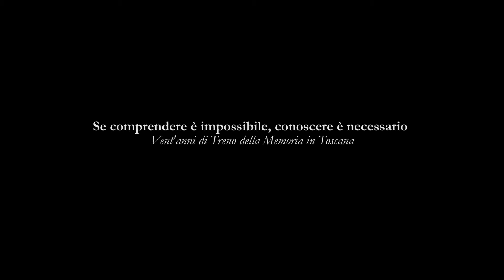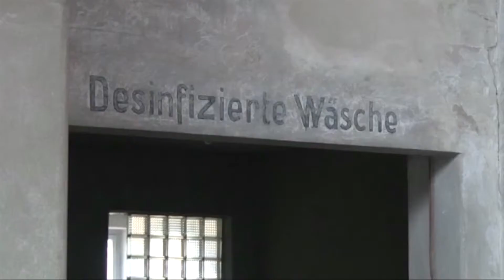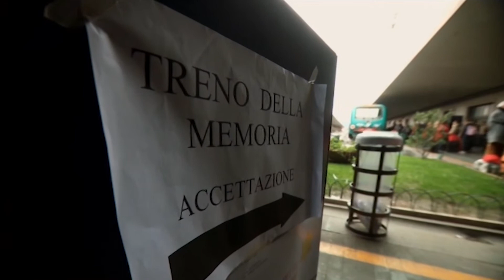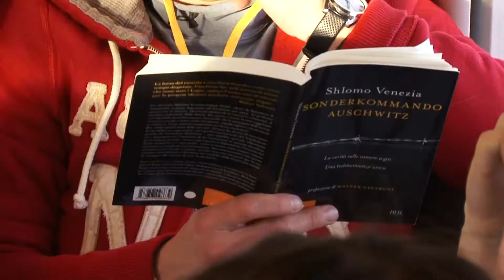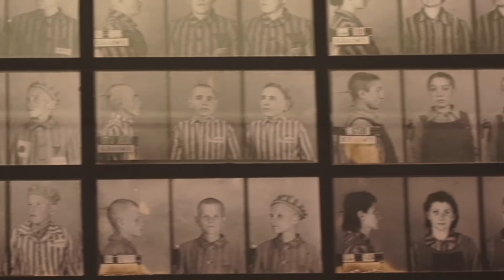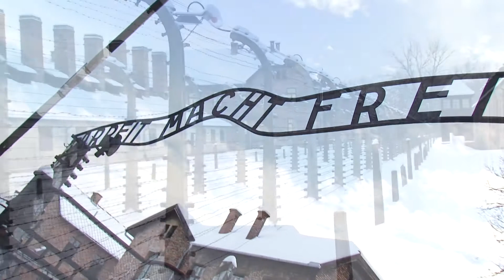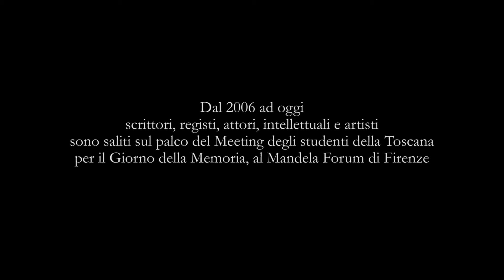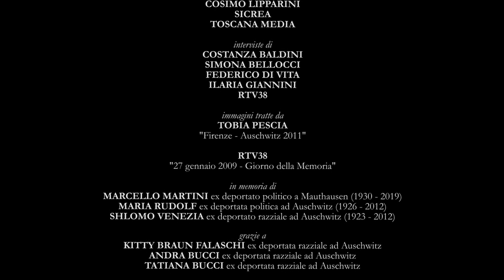Se comprendere è impossibile, conoscere è necessario - Vent'anni di Treno della Memoria in Toscana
Un viaggio emozionante che dal 2002 ad oggi ha coinvolto oltre 7mila studenti della Toscana, tra le testimonianze dei sopravvissuti come le sorelle Bucci o Edith Bruck e le voci degli ospiti del Meeting per il Giorno della Memoria, da Amos Oz a Roberto Saviano.